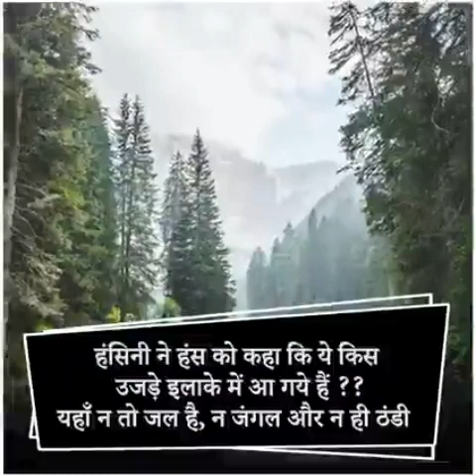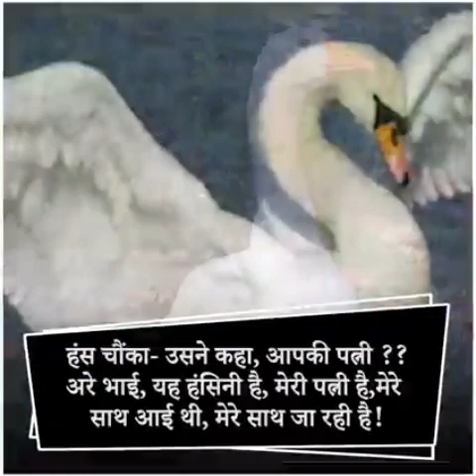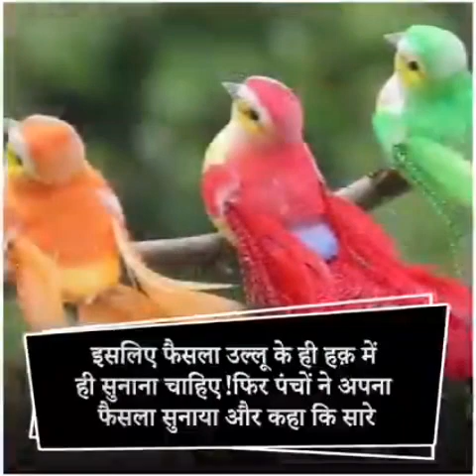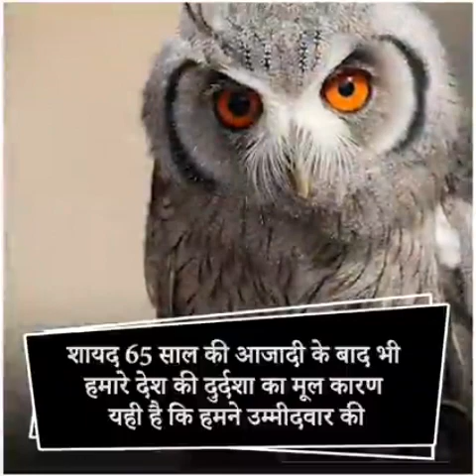हँस 🪿 और उल्लू 🦉 की कहानी 👌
हँस 🪿 और उल्लू 🦉 की कहानी 👌 shot trend trendingshorts हँस उल्लू story कहानी @Rajiv93341